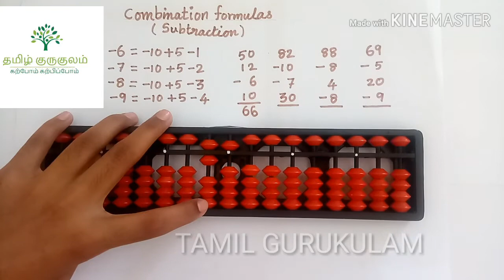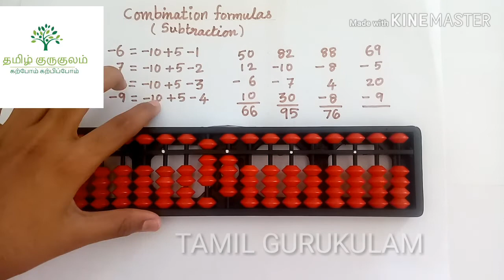Abacus II Tamil II Subtraction using Combination formulas II TamilGurukulam abacus#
This video is all about combination formulas for subtraction.
When we use combination formulas?
     Wherever we cann't apply small & big friend concepts that time
we use combination of both small & big friend.
TamilGurukulam abacus# Our previous videos links are given below

TamilGurukulam abacus#